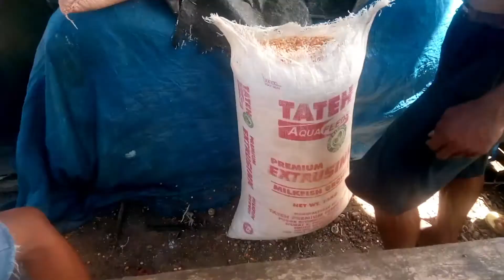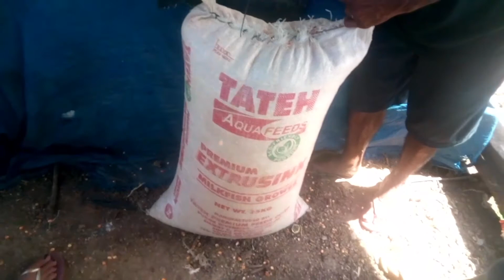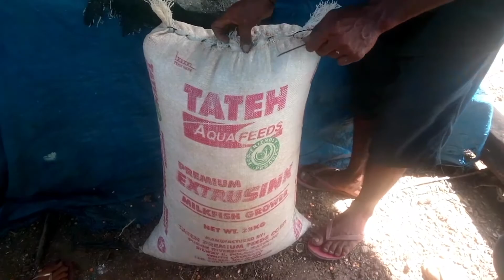PAK GANERN MAGBENTA NAKO PARA MAY NEW TSINELAS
Selling Corn Product, no need trucking for hauling because the buyer strategy is door to door buying the farmer product.